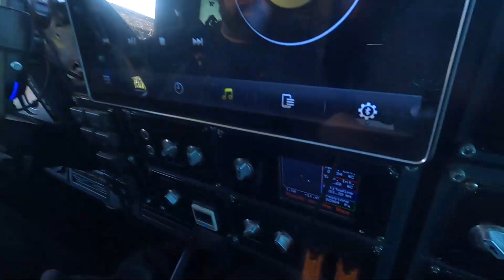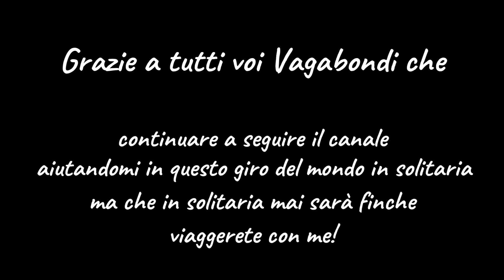#77 il PASSO piu BELLO! dalla neve al mare in Sudafrica! SANI PASS Lesotho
🇮🇹 ed eccomi finalmente ad affrontare il famoso Sani Pass, lo spettacolo che si presenta ai miei occhi e di quelli che ti tolgono il fiato! Le curve si susseguono ripidissime per poi sfociare in un valle suggestiva, invasa dal fumo degli incendi.. Arrivo anche a Durban, ma la città ha qualche angolo che non mi lascia tranquillo...per quella notte ancora una volta decido di cambiare posto dove dormire...

🇬🇧 and here I am finally tackling the famous Sani Pass, the spectacle that presents itself to my eyes and those that take your breath away!  The curves follow one another very steeply and then flow into a suggestive valley, invaded by the smoke of the fires... I also arrive in Durban, but the city has some corners that do not leave me at peace... for that night once again I decide to change place where sleep...

Se vuoi donare qualche chilometro in più a questa avventura puoi farlo semplicemente seguendo il link seguente...Donazione PayPal